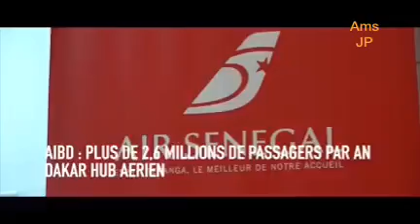PSE : PROJETS ET RÉALISATIONS DU PRÉSIDENT MACKY SALL, LE SÉNÉGAL SUR LA VOIE DE L'ÉMERGENCE.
SEM LE PRÉSIDENT Macky SALL :
" Nous avons la responsabilité de léguer aux générations futures un pays prospère, par un effort individuel et collectif sur nous-mêmes. C’est ce qui me motive à rester dans le temps de l’action, en écoutant battre tout le cœur du Sénégal ; le cœur de nos villes et de nos campagnes, afin de poursuivre sans relâche la réalisation de notre objectif commun, pour bâtir un Sénégal uni et prospère, dans la paix, la solidarité, l’équité et la justice sociale : le Sénégal de tous, le Sénégal pour tous. "

 Réalisations et projets phares du PSE.